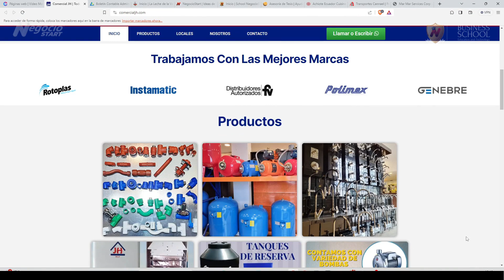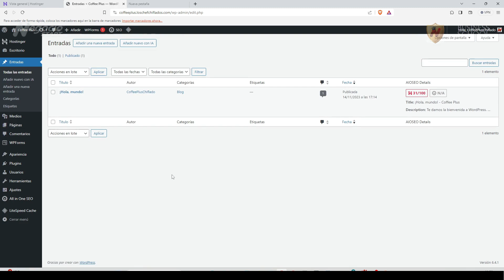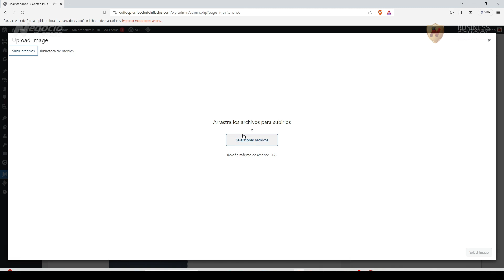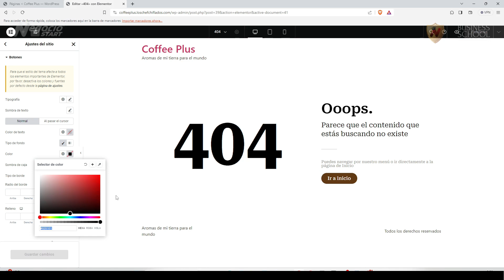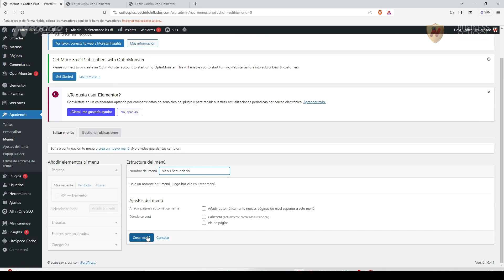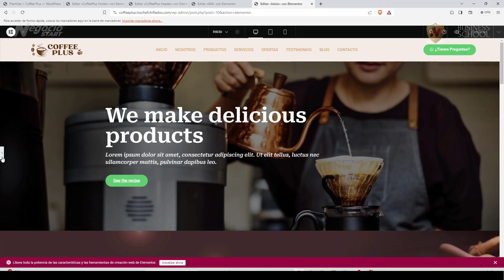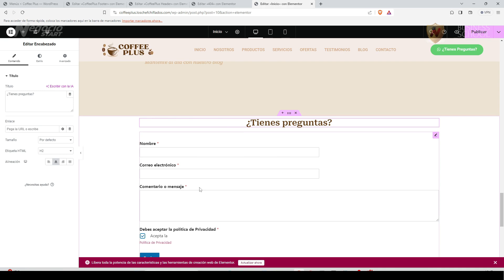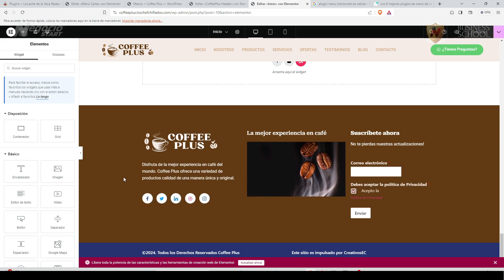Cómo crear una página web profesional para tu negocio ✅Segura, práctica y adaptativa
00:00 INICIO
00:20 Explicación clara del proyecto y qué es lo que vamos a hacer
04:20 Una página web no se trata solo una plantilla
04:58 Primeros pasos para iniciar tu proyecto
07:16 Observando el proveedor con el que tranajaremos en esta capacitación
08:41 Cómo obtener tu dominio gratis por un año
10:26 Creando sitio web en WordPress
16:14 Revisando el Panel de Control del Hosting
20:00 Creando correo corporativo
20:49 Actualizando WordPress desde Panel de Control Hosting
22:04 Instalando WordPress en Subdominio
29:19 Primeros pasos en WordPress
32:45 Creando primera publicación con IA
35:36 Instalando primeros plugins en WordPress
36:51 Primeros Ajustes en WordPress
45:58 Creando Página de Inicio
48:38 Modo mantenimiento o Próximamente
52:20 Creando un logo fácilmente y gratis
01:06:43 Instalando Plugin de seguridad
01:10:15 Creando página 404
01:14:13 Instalando Elementor
01:15:22 Instalando Tema Elementor
01:16:38 Editando página 404 Importanto Plantilla
01:28:39 Ajustes Globales Elementor
01:34:49 Editando y subiendo logo del sitio e ícono
01:44:00 Activando la página 404
01:46:40 Lanzando asistente All In One SEO
01:57:13 Trabajando en el SEO página de Inicio
02:00:38 Importanto plantilla de Inicio
02:02:55 Creando Menú Página Web profesional
02:11:37 Crenado encabezado profesional
02:20:00 Creando pié de página profesional
02:26:17 Formulario para correo
02:33:19 Editando Inicio de nuestra página profesional
02:57:01 Activando menú One Page Navigation
02:58:39 Activando menú fijo
03:01:42 Creando Formulario de Contacto
03:10:52 Editando nuestro primer post
03:17:16 Revisando Site KIT
03:18:27 Cómo borrar plugins
03:19:30 Configurando adaptabilidad web
03:24:34 Revisando menú tipo KFC
03:30:39 Conclusiones Finales